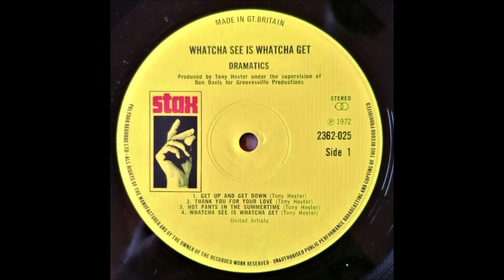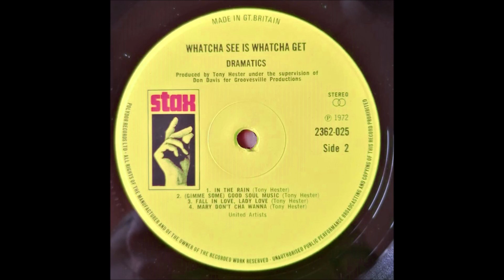The Dramatics - In the Rain (1971) [HQ]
* Do álbum "Whatcha See Is Whatcha Get", de estréia do grupo americano "The Dramatics", lançado em 1971.
* A música "In the Rain" foi o single de maior sucesso do álbum.

I wanna go outside
In the rain
It may sound crazy
But I wanna go outside

But I, I think I'm gonna cry
I, I don't want you to see me cry

Once the rain starts fallin'
On my face (on my face)
You won't see (you won't see, ah)
A single trace (a single trace)

But the tears I'm cryin' (I'm cryin')
Because of you I'm cryin' (because of you)
Don't want you to see me cry
Let me go, let me go, let me go

Once the sun comes out
And the rain is gone away
I know I'm gonna see
A better day

But right now I think I'm cryin' (I'm cryin')
Don't want you to see me cry (I'm cryin')

It may sound crazy, but
But I wanna go outside in the rain

I wanna go outside (I wanna go outside)
I wanna go outside (in the rain)
I said, it may sound crazy, but

I said, it may sound crazy

But I pam pam pam pam pam pa (don't)
Padi am pam pam (want you to see me cry, no)
Pam pam pam
I got to walk out the door, I can't stand it no more
I got to go outside, yeah yeah